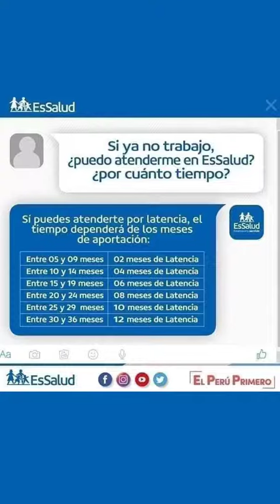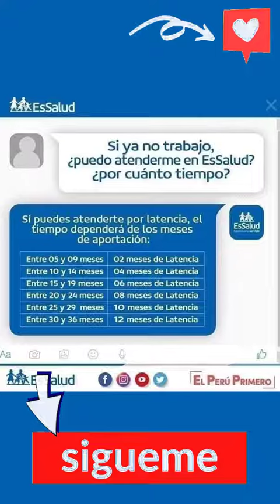PERIODO DE LATENCIA DE ESSALUD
🔴 Si quieres hacer una donación tengo PLIN y YAPE con este numero 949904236